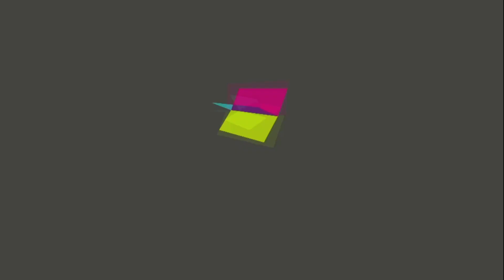Women at Blackstone: Tiffany Fariole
To be the leader in high-conviction, long-term investing, we need the best possible talent with the broadest range of perspectives. Increasing representation of women at Blackstone is critical to this mission – it fosters diversity of opinion, reflects the world we invest in and creates new ways for us to challenge the status quo.

Here, Tiffany Fariole, Principal in Real Estate, discusses the importance of giving mentees space to make their own decisions—and mistakes: “decision making is a muscle that you have to use and exercise.”